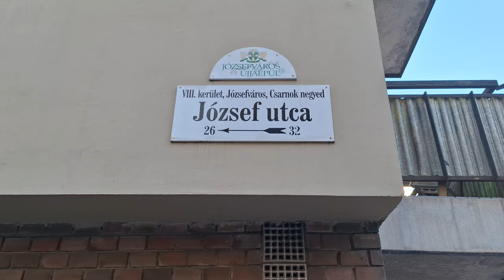Budapest 1956 | Mindszenty József Szobra, 56-os Emlékmű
1956-os Emlékhelyek. Budapest. @arpadlehmann